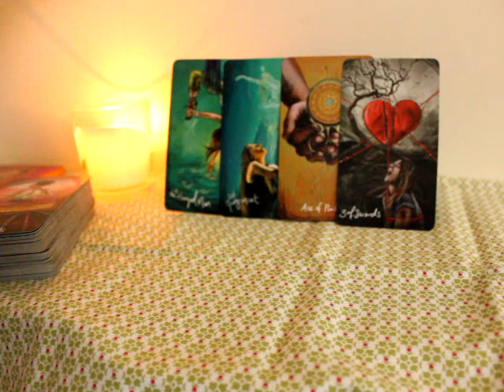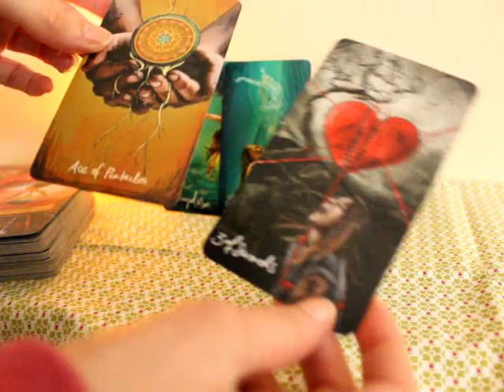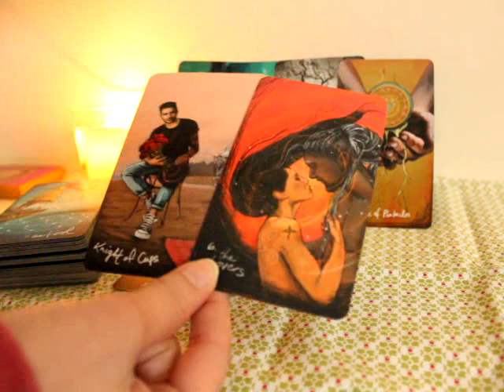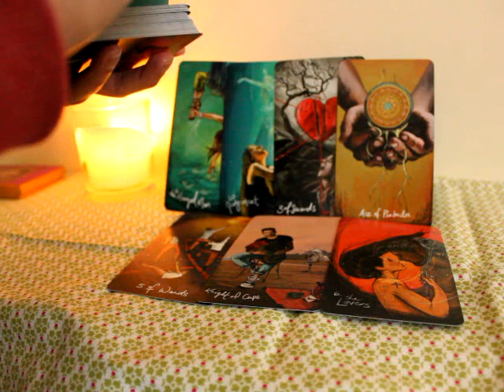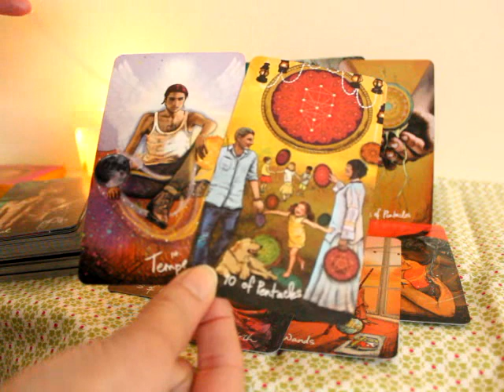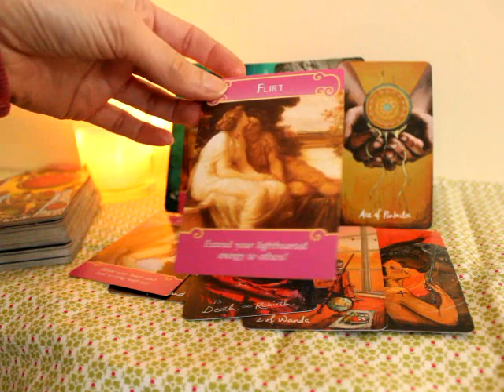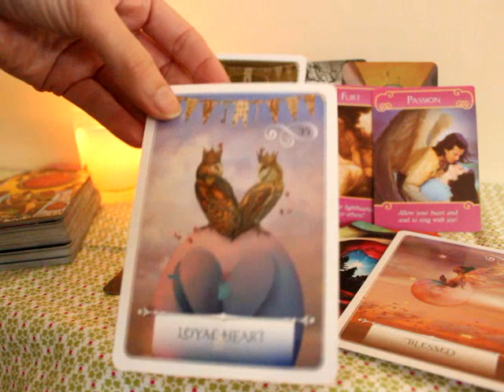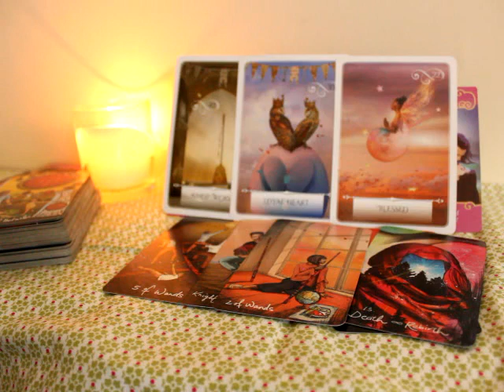Aquarius 💗 Open your heart & divine Love comes in ~ End of March 2021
Bonus tarot reading for Aquarius sun, moon, rising and venus

💖 I'm not currently offering personal readings but will update when I start doing them again.

Beth  💜